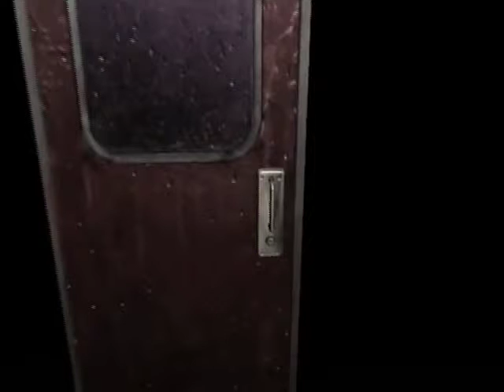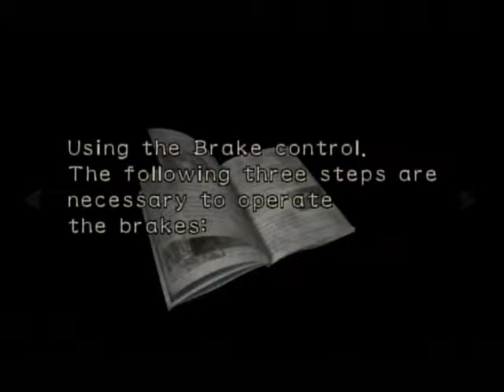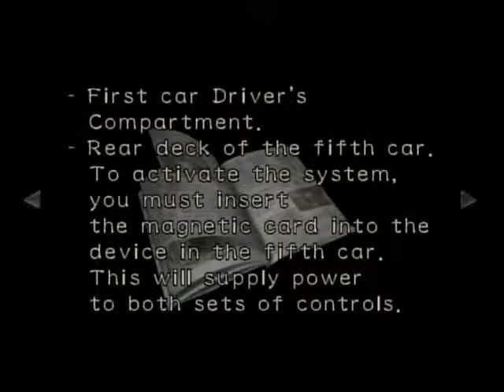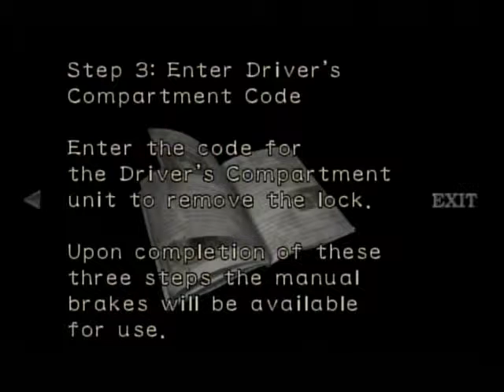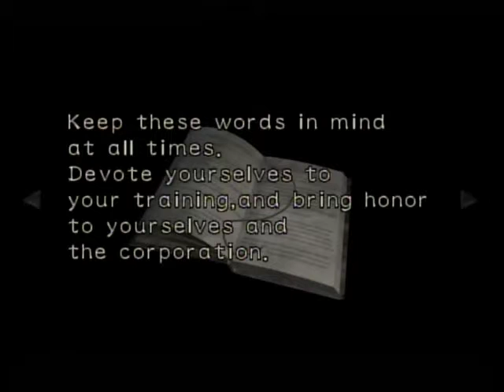Braking is More Complicated than Driving - Resident Evil 0 Part 4 - Let's Just Play This Game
Who designed this?